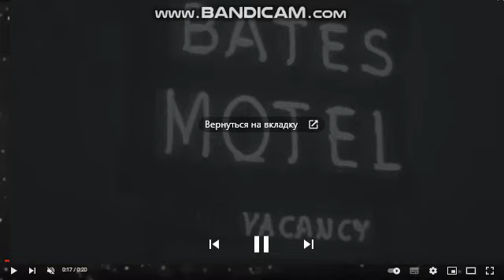Walt Disney Pictures (1983, version 1) (For JesseTheLogoRemaker SaveUkraine)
Taken from "Psycho II" (1983) if Disney released it instead of Universal.